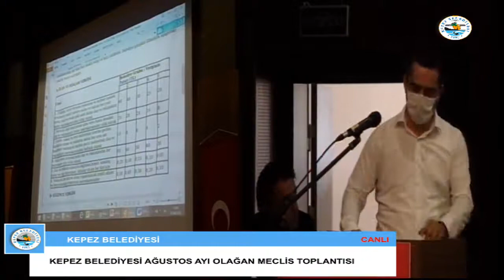KEPEZ BELEDİYESİ AĞUSTOS AYI OLAĞAN MECLİS TOPLANTISI